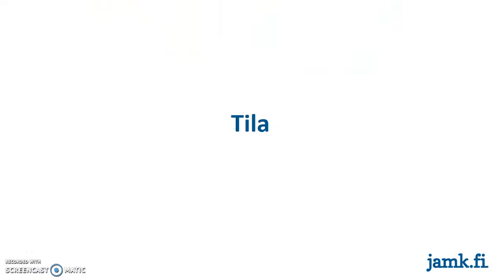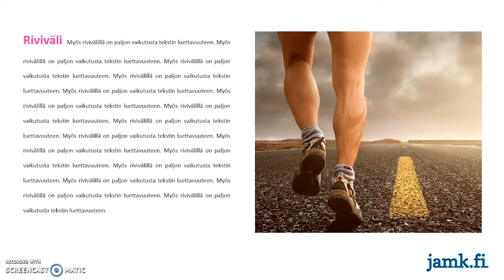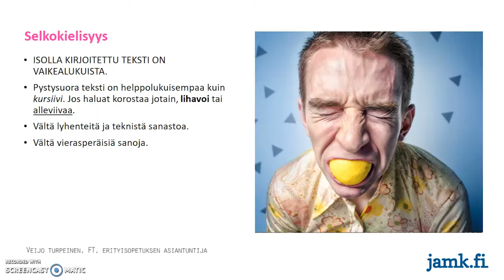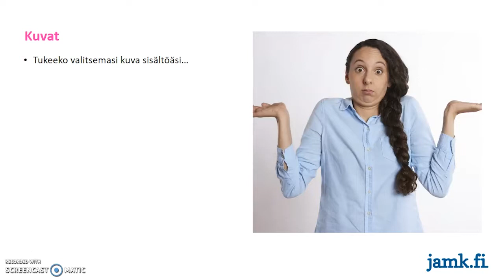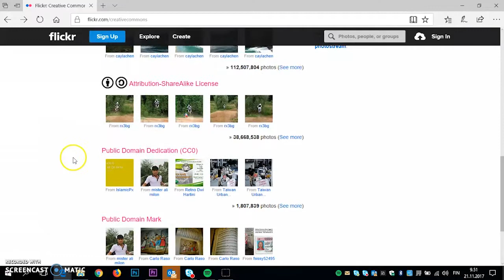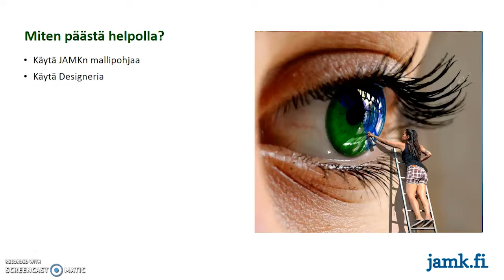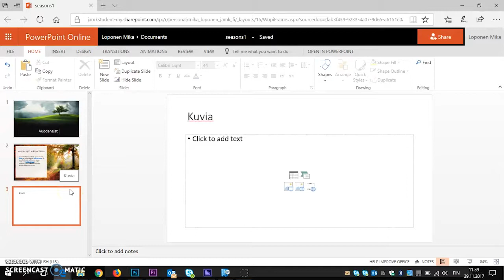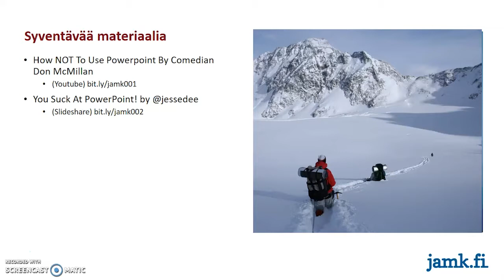Bitesize | 02 Helppolukuisen ja käytettävän esitysaineiston ABC